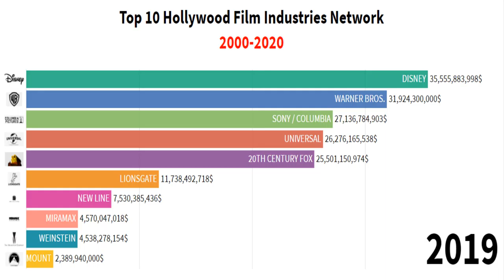Top 10 Hollywood Film Industries Network Top Franchise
Top 10 Hollywood Film Industries Network. Hollywood Film industries was always on top from all over the world. There are many Professional Industries creating different projects for the fans all over the World. Here are the top Franchises that are gonna be part of this video:
DISNEY
UNIVERSAL
WARNER BROS.
PARAMOUT.
20TH FOX CENTUARY.
SONY / COLUMBIA.
LIONSGATE.
NEW LINE.
WEINSTEIN.
MIRAMAX.

This video is made on the basis of overall grossing of the franchises.This data refers to online and research surveys from many websites in the form of prices itself. Extended video format is a timeline of 2000 to 2020.